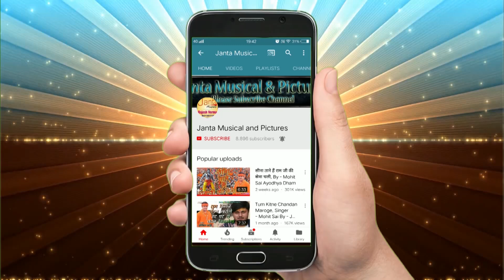लड़कियों के अत्याचार के खिलाफ ये गीत ! नारी का करो सम्मान ! Singer:- Pooja_Mishra_Viral_Song_2021#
Song :- Nari ka Karo Samman

Writer :- Ajay Vishwakarma

Rec :- Ananya Music Lko

Singer :- Pooja Mishra Mo:- 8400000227

Camera :- Abhishek Tiwari & Jai Singh

Editor :-  Abhishek Tiwari

                     Janta Music Team

Editor :- Abhishek Tiwari & Jai Singh

Cinematography :- Abhishek Tiwari & Jai Singh